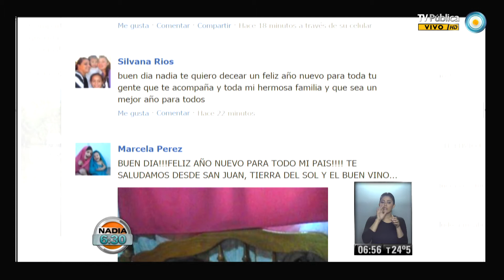Nadia 630: Parte 2 del 31-12-13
Nadia 6:30 Programa del día 31 de diciembre de 2013 (Segunda parte). El pronóstico meteorológico, el estado de rutas, la situación del transporte público. "Nadia 6:30" es el primer servicio informativo que la TV Pública presenta en cada jornada. Con la conducción de la reconocida meteoróloga Nadia Zyncenko. Emitido por Visión 7, noticiero de la TV Pública argentina, el lunes 31 de diciembre de 2013.